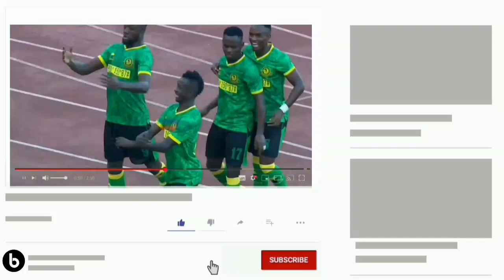🔴𝗕𝗥𝗘𝗔𝗞𝗜𝗡𝗚 𝗡𝗘𝗪𝗦;𝗛𝗔𝗧𝗜𝗠𝗔𝗬𝗘 𝗣𝗢𝗟𝗜𝗦𝗜 𝗪𝗔𝗠𝗘𝗠𝗞𝗔𝗠𝗔𝗧𝗔 𝗔𝗟𝗜𝗬𝗘 𝗞𝗔𝗧𝗔 𝗨𝗠𝗘𝗠𝗘 𝗝𝗔𝗡𝗔 𝗨𝗪𝗔𝗡𝗝𝗔 𝗪𝗔 𝗧𝗔𝗜𝗙𝗔